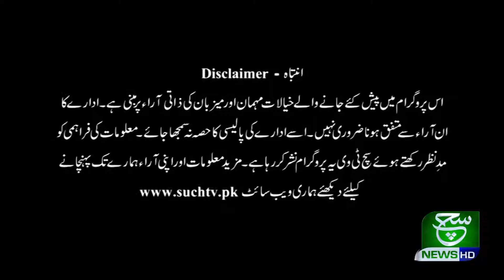Hikmat-e-Dua | 21 May 2020 | Such tv